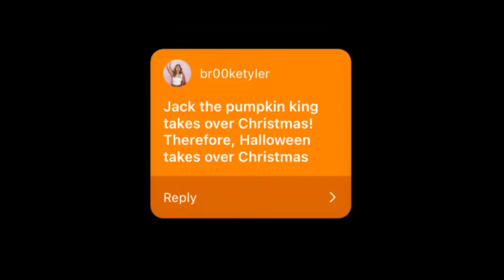Categorizing "The Nightmare Before Christmas"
Is "The Nightmare Before Christmas" a Halloween or Christmas movie? See what this commentary segment from Delaney Warner and Blake Herman has to say on the topic.